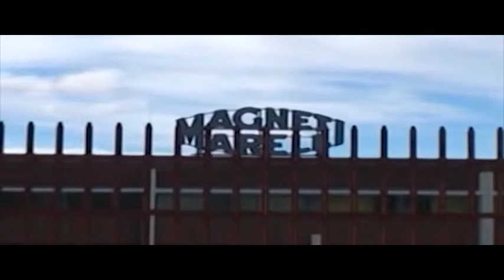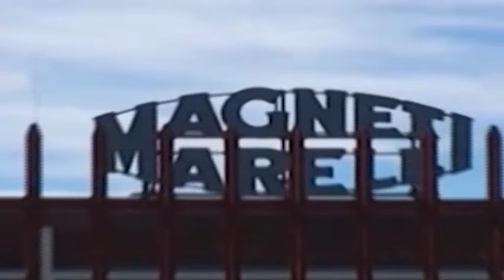TURNI ALLA MARELLI INTERVIENE FACCHINI